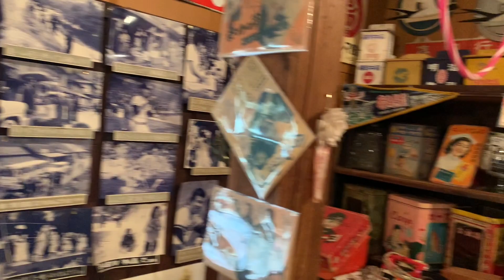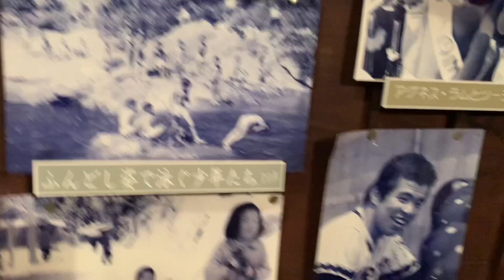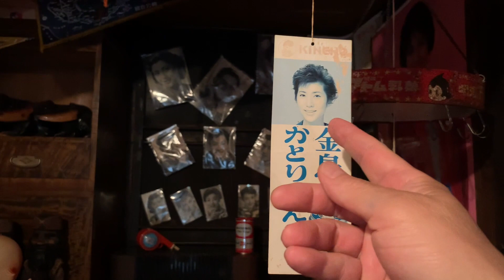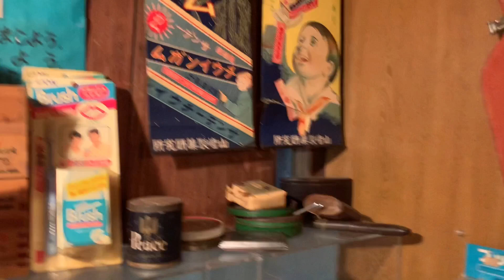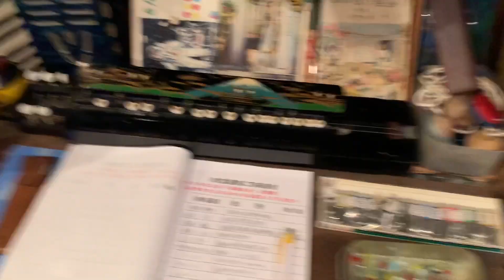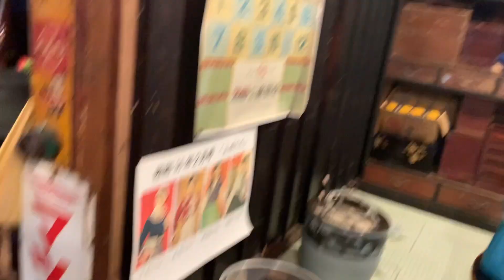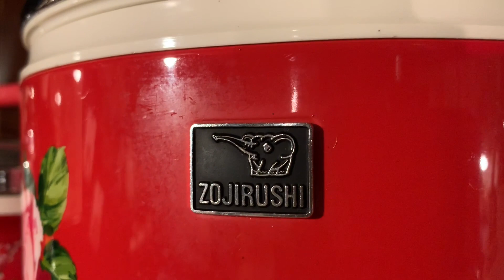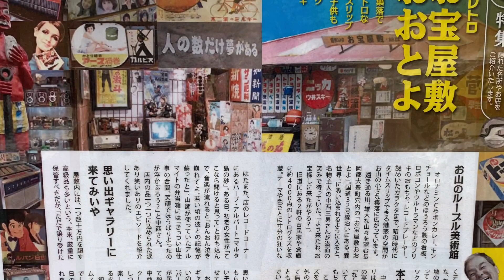昭和レトロ「お宝屋敷おおとよ」その1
お宝屋敷本館

本館は昭和初期から30年代までを中心に、昔を知る人には懐かしい、知らない人には珍しい品々を展示しています。
館長の迷解説、ホラ、可愛いウソ、冗談が素晴らしい！